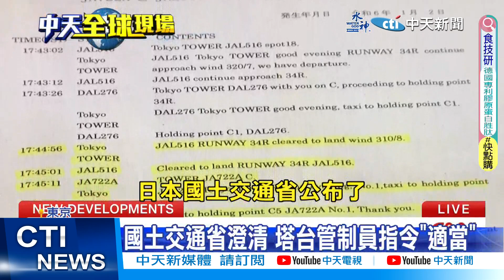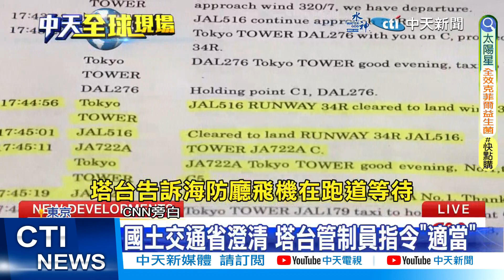【每日必看】官方公布塔台對話 海保機長疑似誤聽指令 20240104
日本羽田機場撞機意外，目前還在究責階段，日本國土交通省，公布了塔台和兩位機長在事發前的對話紀錄，試圖釐清肇事原因。